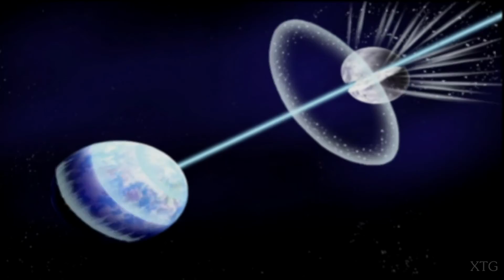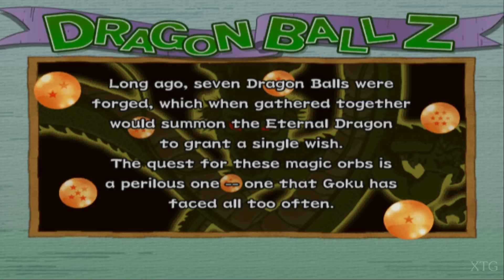Dragon Ball Z: Budokai 2 PS2 Gameplay HD (PCSX2)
Dragon Ball Z: Budokai 2 PS2 Gameplay
Release Date: December 4, 2003
Platforms: PlayStation 2, GameCube
PCSX2 Settings:
Renderer: Direct3D11 (Hardware)
Interlacing (F5): Auto
Texture Filtering: Bilinear (PS2)
Internal Resolution: 8x Native
Anisotropic Filtering: 16x
Mipmapping: Basic (Fast)
CRC Hack Level: Automatic (Default)
Requested by: -
My PC Specs:
CPU: Intel Core i7-4790K
GPU: GeForce GTX 1070
Ram: 12GB
OS: Microsoft Windows 7 Ultimate